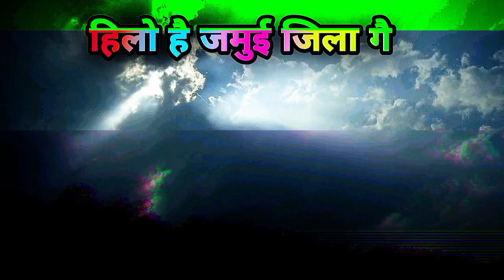hilo_hay_jamui_jilq_ke_ashish_yadav